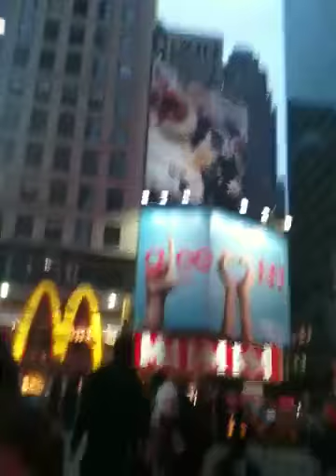Younas Family on Time Square, New York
Younas Family on Time Square, New York City